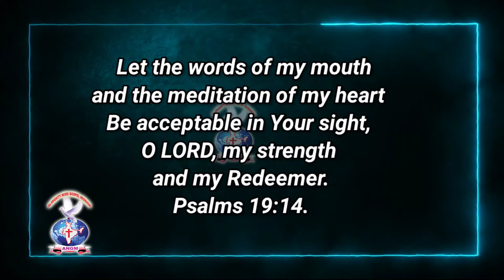Psalms 19:14 JOYFULDAY | BIBLE VERSE | AATHMEEYA YATHRA